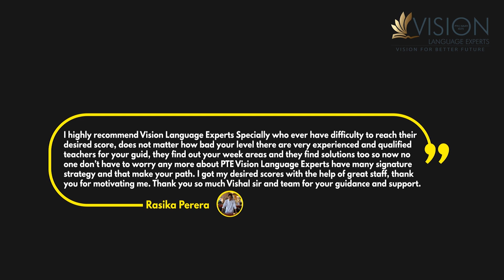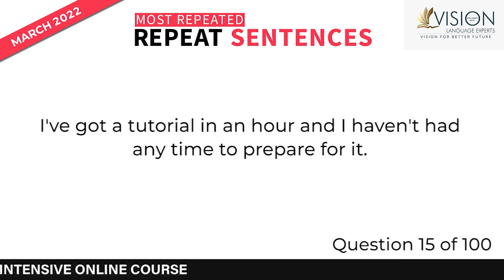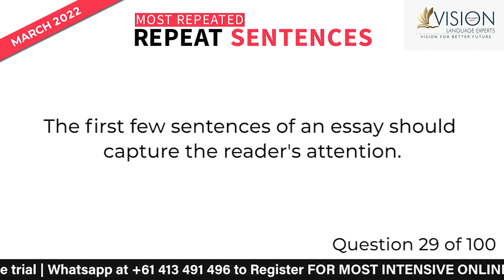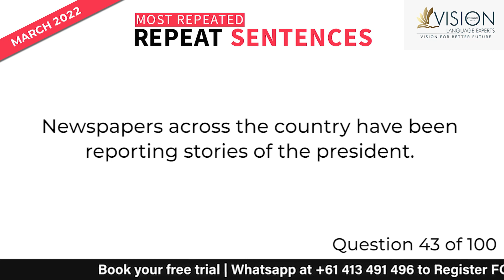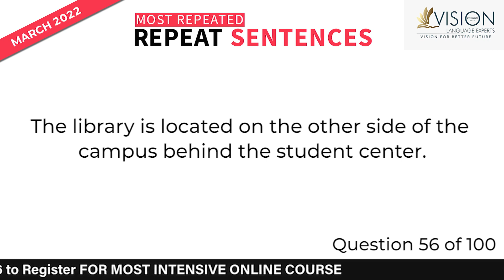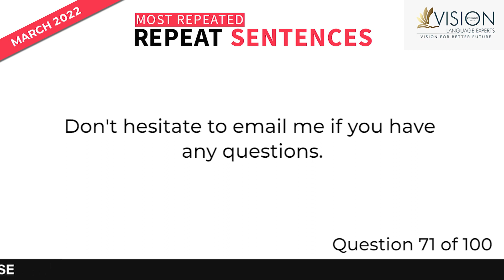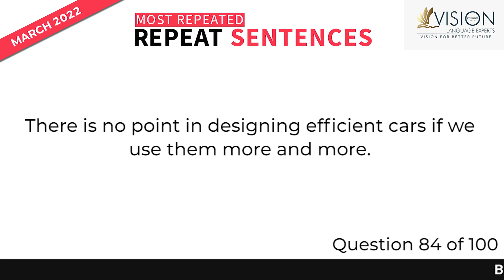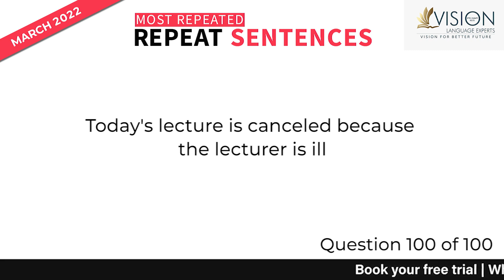PTE Repeat Sentences March 2022 | With Answers and Timer | Part 1 | Vision Language Experts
PTE Speaking - Repeat Sentence - Part 1 - Most Repeated Questions with Answers for March  2022 by Vision Language

In this video, you will be going through Most Repeated Read Aloud questions for March  2022 with answers and a timer.

We have gathered all the exam questions from our recent students' exam memories. This is a must-watch video if you're aiming to attempt the PTE exam in March  2022.

PTE Repeat Sentences